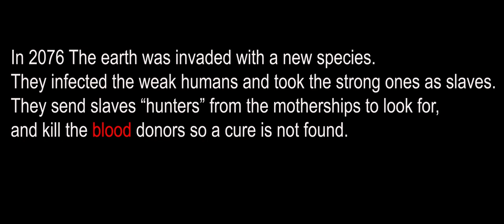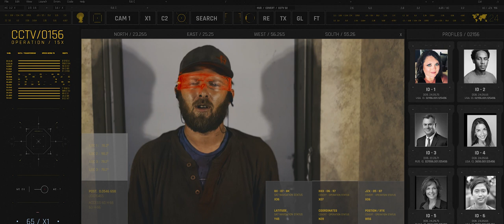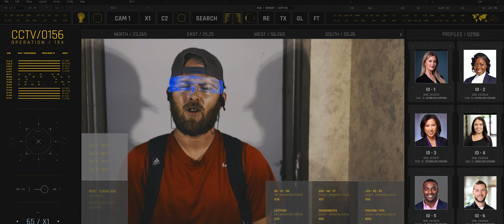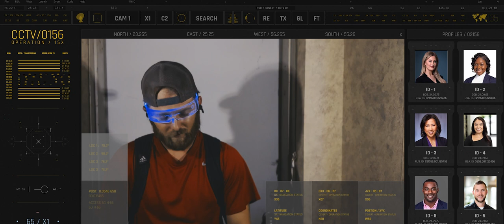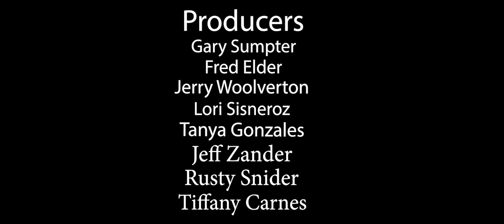RUNNER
In 2076 The earth was invaded with a new species. They infected the weak humans, and took the strong one as slaves. They send slaves "hunters" from the mothership to look for, and kill the blood donors so a cure is not found.